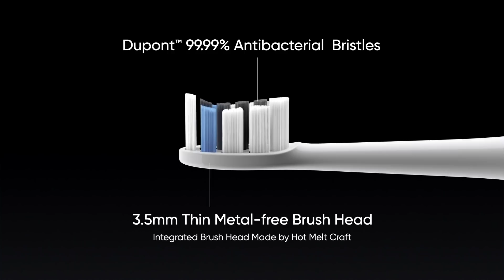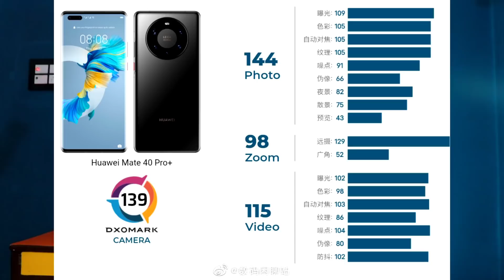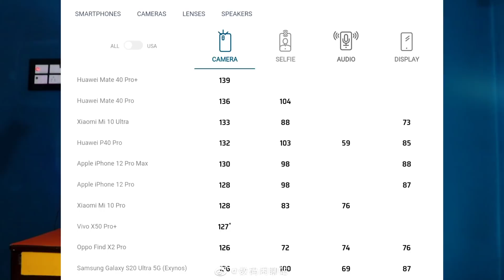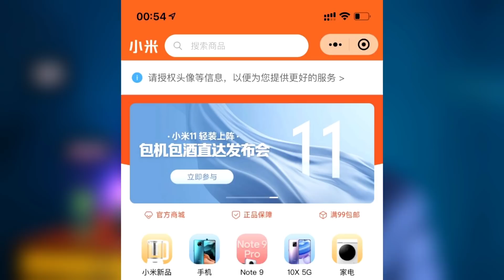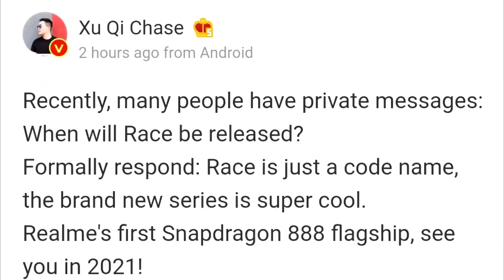Huawei আবারো No. 1| Redmi 10i 5g 108mp| OnePlus 8T আপনার নিশ্বাস মাপতে পারবে| Oppo 5g Lab| Tech News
Mi 11 pro launch date
worlds first sd888 phone
huawei no. 1 camera phone